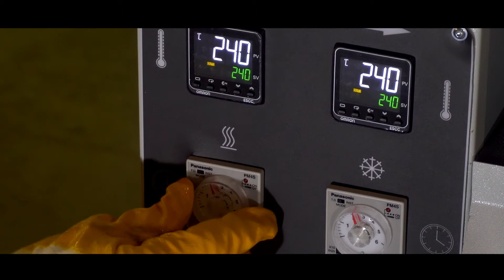OMRMS 112 - Automatic Double Corner PVC Profile Welding Machine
Double corner welding machine for pvc window production.(NEW VERSION)